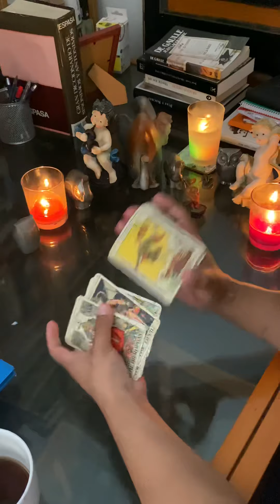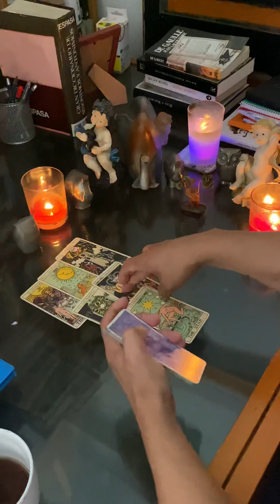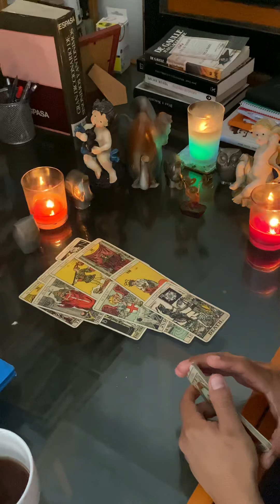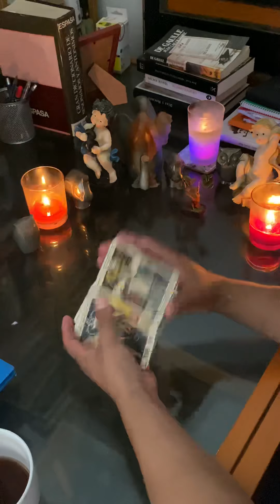Horóscopo-Escorpio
Horóscopo Semanal